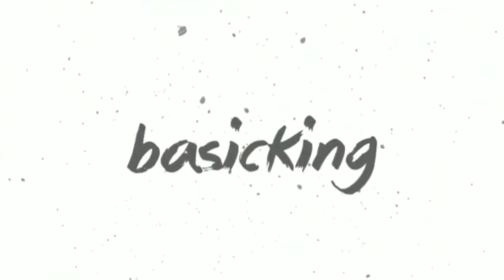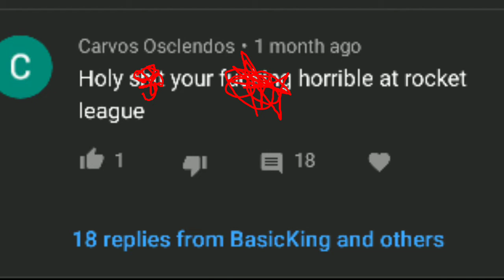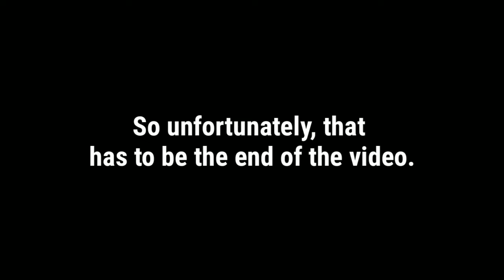DIAMONDS! (CAVING GONE WRONG) | Minecraft 1.15 Survival Series | Episode 2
I went caving, found thingys, then had some issues.

Next Episode: Pimpin’ My Crib | Minecraft 1.15 Survival Series | Episode 3

Tags (Ignore these things they just help attract new peeps to the channel)

minecraft survival lets play 1.15 new update world 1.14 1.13 notes how to build guide tutorial start beginning seed pvp redstone builder give island land house starter small big easy fast auto automatic dog tame wolf fox spruce plant bee bees buzzy iron golem mine diamond diamonds nether episode part one 01 part two part 2

If you got this far comment